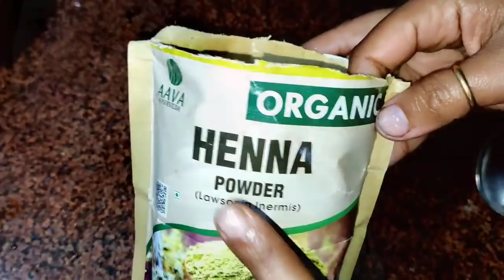बालों को कलर करने का 100%नेचुरल तरीका/How I colour and condition my hair naturally at Home 100%works